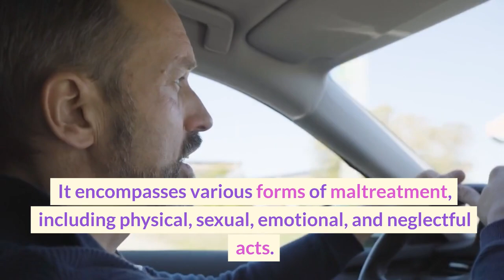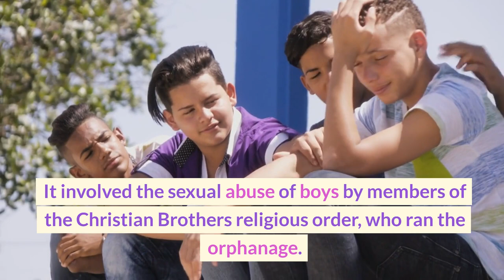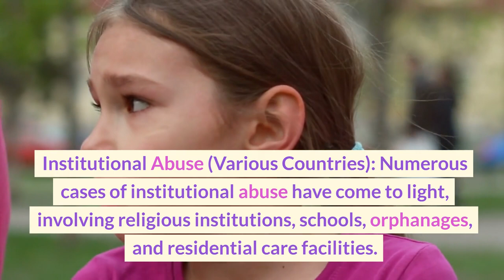Top Ten Child Abuse In The World/World All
Addressing child abuse requires comprehensive efforts, including legal frameworks, public awareness, prevention programs, victim support services, and stronger child protection systems.